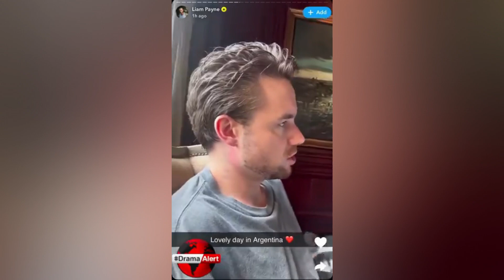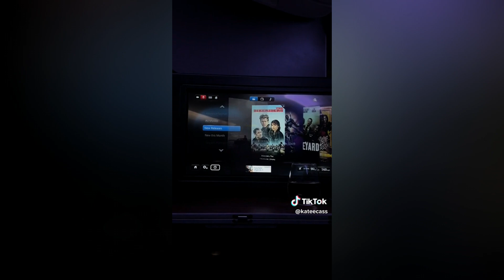Liam Payne, An Hour Before He Dying